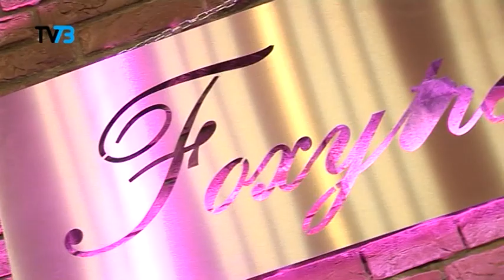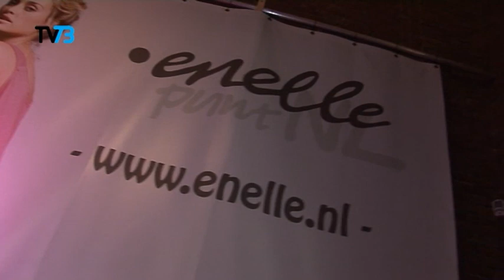Moodz! week 17 Fashion Event Vught